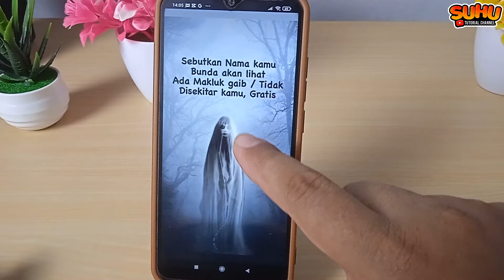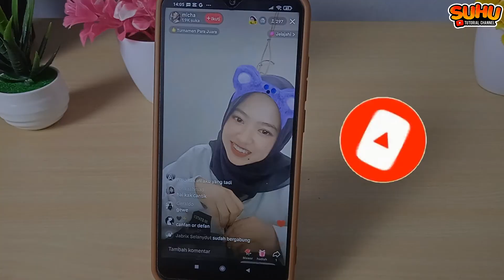CARA TEP TEP LAYAR DI TIKTOK LIVE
Di video kali ini saya akan membahas CARA TEP TEP LAYAR DI TIKTOK LIVE